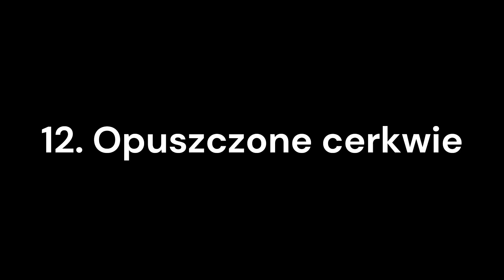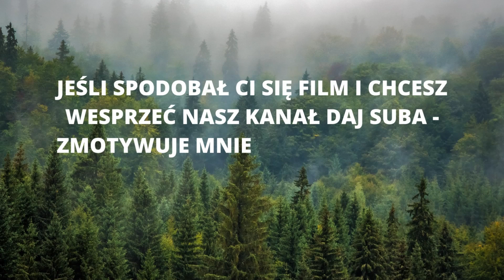Mroczne tajemnice Polski: TOP 12 miejsc, których istnienie wciąż budzi pytania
Opuszczone cerkwie, kaplica czaszek, kopalnia uranu, miasto widmo i piramida w Polsce. Te pięć niezwykłych miejsc to idealny cel dla miłośników tajemniczych i mrocznych miejsc. Na Podkarpaciu znajdują się trzy opuszczone cerkwie pochodzące z czasów, gdy Polska była zamieszkiwana przez ludność ukraińską. Kaplica czaszek to miejsce, gdzie zgromadzono szczątki ofiar wojny i epidemii cholery, a w kopalni uranu w Kletnie można zobaczyć sztolnię fluorytową, gdzie wydobyto około 20 ton czystego uranu. Kłomino to miasto widmo, pozostałość po niemieckim obozie jenieckim i bazie radzieckiej, a Piramida w Rapie na Mazurach to grobowiec zbudowany przez niemieckiego barona von Fahrenheidta. Te miejsca, choć pełne tajemnic i mrocznej historii, przyciągają turystów, którzy chcą odkryć ich niezwykły klimat.